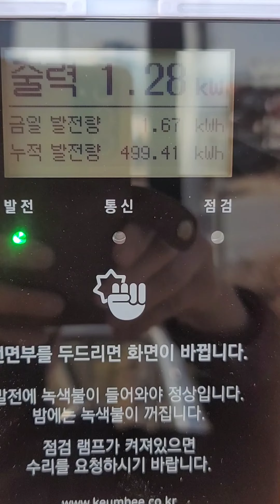221121_095301 20221122_095025_095936태양광발전인버터 하루발전량8kw 래브라도리트리버 빵 고기 뼈위에 밥떨어지는소리 🍞 뼈🍖 💦 물먹는모습 먹는소리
221121_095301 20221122_095025_095936태양광발전인버터 하루발전량8kw 래브라도리트리버 빵 고기 뼈위에 밥떨어지는소리 🍞 뼈🍖 💦 물먹는모습 먹는소리